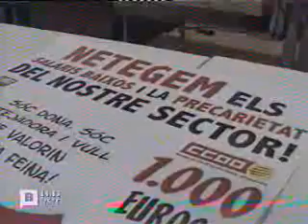Campanya protesta per un conveni digne en el sector de la neteja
El sector de la neteja d'edificis i locals de Catalunya ha començat una campanya de protesta exigint un conveni digne, el qual, està situat en l'actualitat en un 48% per sota del salari mitjà de Catalunya.

A continuació podeu escoltar les declaracions fetes en roda de premsa pel Secretari general de la Federació de Serveis, Josep Gironés.